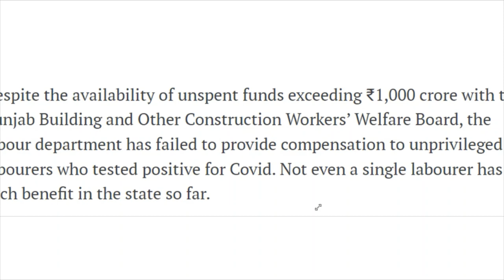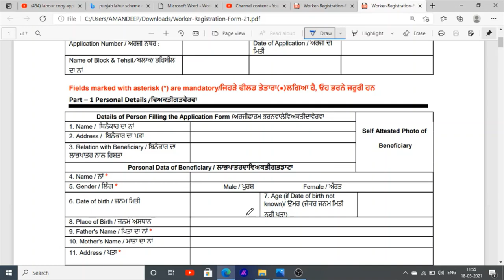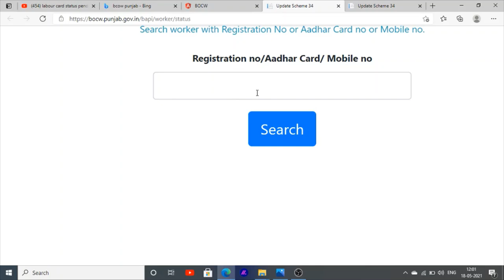Punjab Labour Scheme | 3000 Rupee For Labour | Punjab Govt Labour Scheme | labour Card Make Online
Hello Friends This is a Informative Channel and This Video is Full Information About punjab labour card online punjab govt provide a fund for labour welfare 3000 rupees for labour welfare in punjab govt scheme in punjab labour card holder . and this video is full information about punjab labour card how to make punjab labour card and how to check online status of punjab labour card. 2021

Labour registration Form

for more information regarding to punjab labour card scheme in punjab 2021